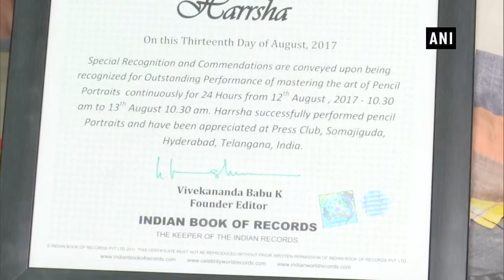Artist sets Guinness record by painting Pulwama attack bravehearts while walking on treadmill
Hyderabad, Sep 26 (ANI): An artist from Hyderabad has made it to the Guinness Book of World Records by painting the soldiers, who sacrificed their lives in the Pulwama attack while walking on a treadmill. "I made the portrait of the bravehearts, who sacrificed their lives in the Pulwama attack. This was done while walking on a treadmill for 45 minutes. My name has been recorded in the Indian Book of Record, Limca Book and Guinness Book of Records," Samudrala Harsha told ANI on Wednesday.